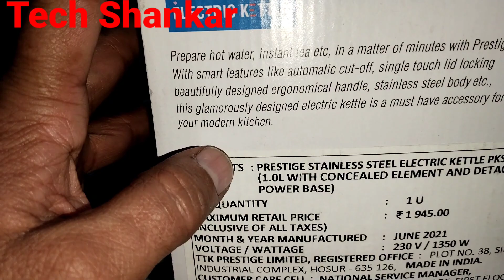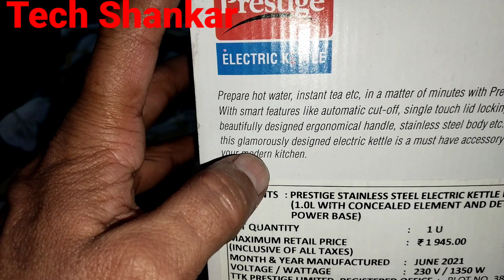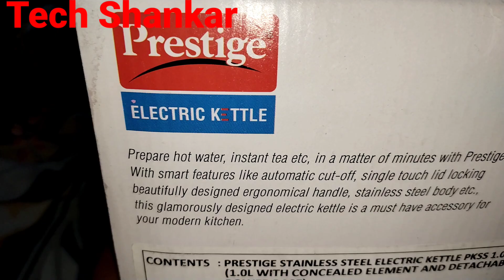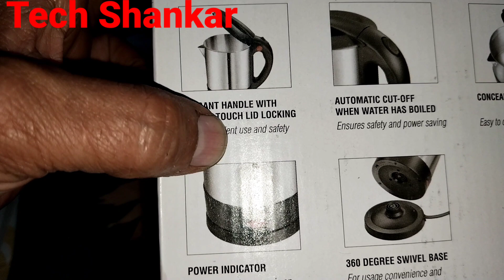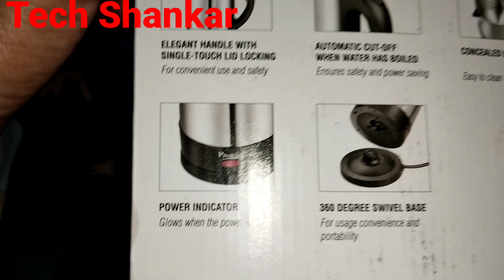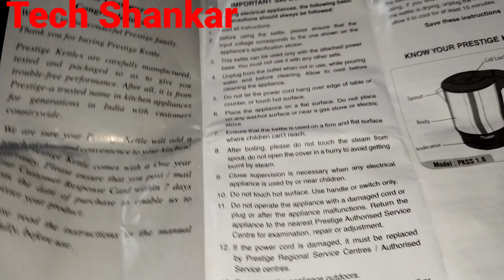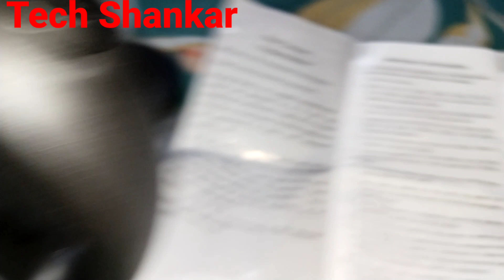how to use electric ketali